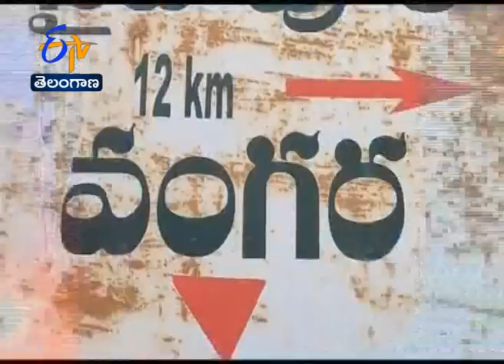5 PM | Ghantaravam | News Headlines | 2nd September 2020 | ETV Telangana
5 PM | Ghantaravam | News Headlines | 2nd September 2020 | ETV Telangana